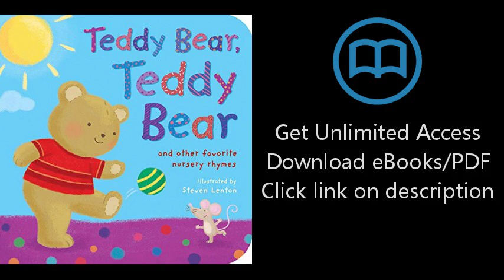Download Teddy Bear, Teddy Bear and Other Favorite Nursery Rhymes (Padded Board Books) [P.D.F]